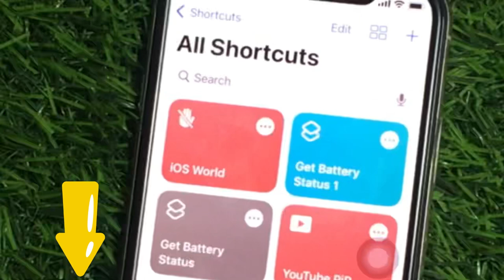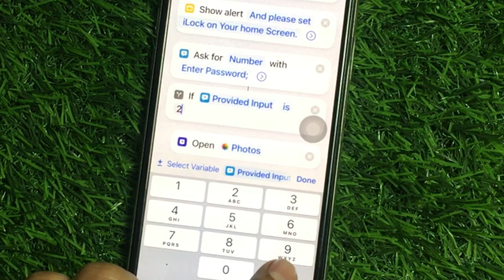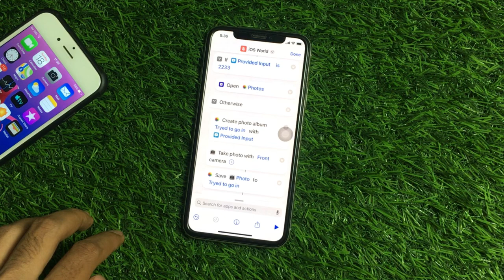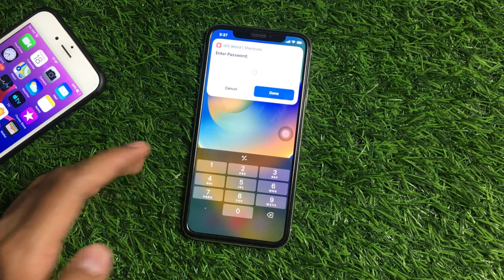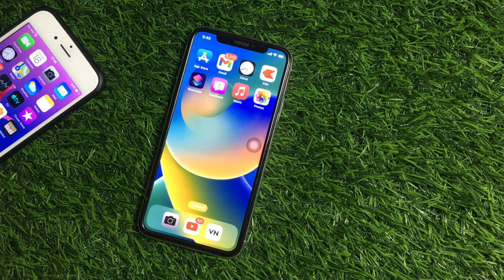Capture Picture Who Tries To Unlock Your iPhone |How To Make iPhone Take Picture When Wrong Password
capture picture who tries to unlock your phone, capture picture who tries to unlock your iphone, how to make iphone take picture when wrong password, how to capture photo who try to unlock iphone, wrong password capture photo iphone

➤ Your Queries 🟢

capture picture who tries to unlock your phone
capture picture who tries to unlock your iphone